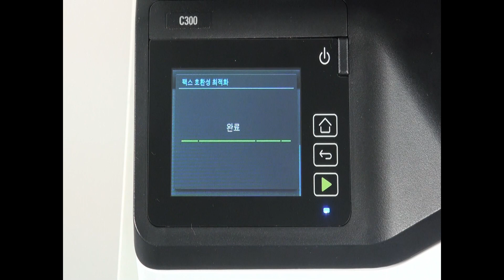C300/M640 팩스 호환성 최적화 설정